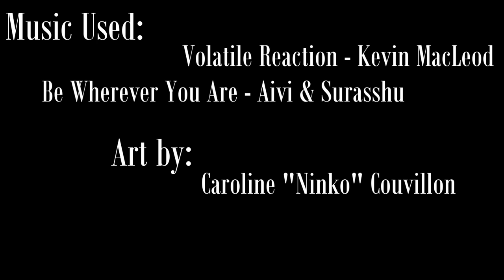Universal Tour: LET'S GO! - Ep. 1 Part 5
Salandra, Ender, Sweets and Amanda are taken on a tour through time and space in a “Dr. Who” inspired rpg. Exploring! Treasure! Numbers being shouted to determine the out come of a fight! All this and more!

Tags: Dr. Doctor Who Role Playing Game Table Top The Doc Universal Tour Campaign Adventures in Time and Space Funny Silly Goofy Play Playing Nerd Geek Science Fiction Sci-Fi